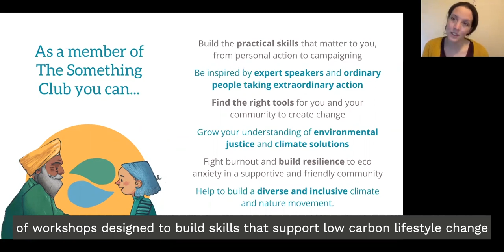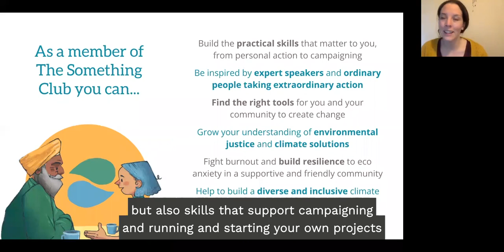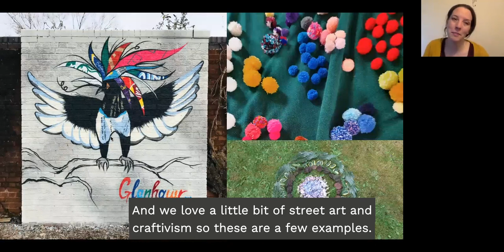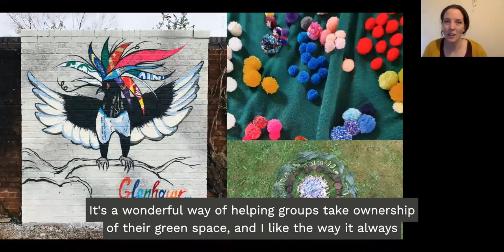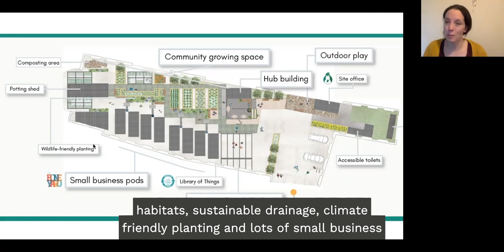Hannah Garcia - Green Squirrel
Hannah Garcia, of Welsh social enterprise Green Squirrel, tells us about the huge and exciting range of climate and nature-saving intiatives her organisation is working on.